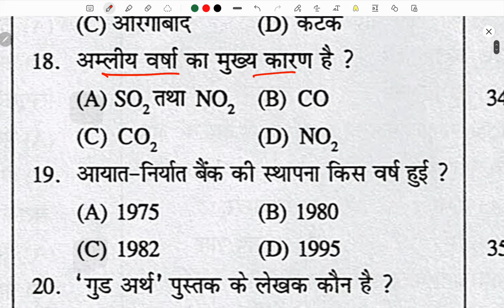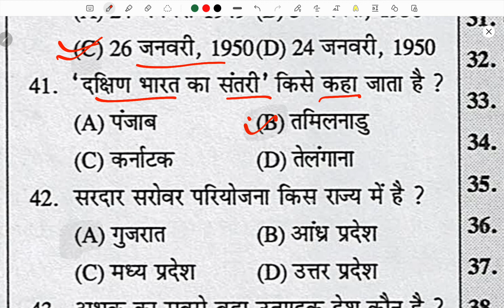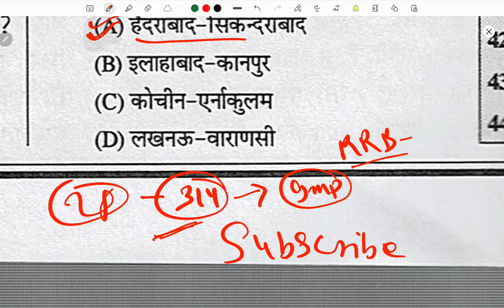gk gs quick revision #28 | ssc gk crash course | railway full GK Quick Revision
ssc galaxy
sscgalaxy QAnswer
QAnswers
QAns
Qanswer
qans
QAns gk gs quick revision #28 | ssc gk crash course | railway full GK Quick Revision | GK Full Course